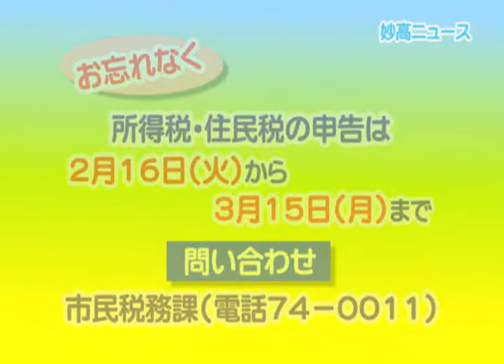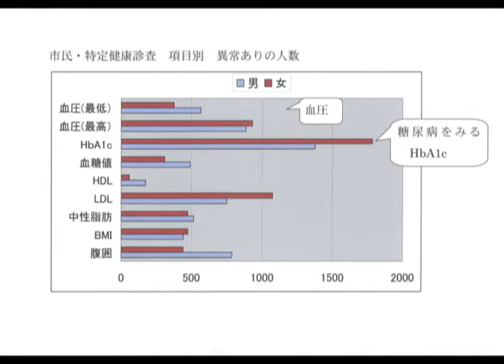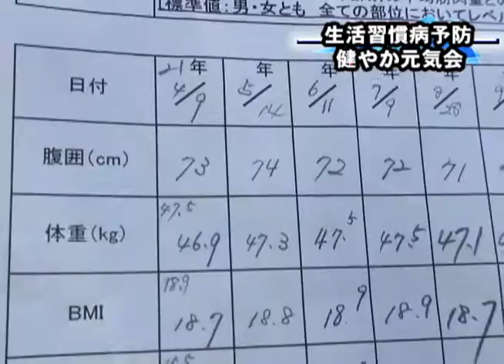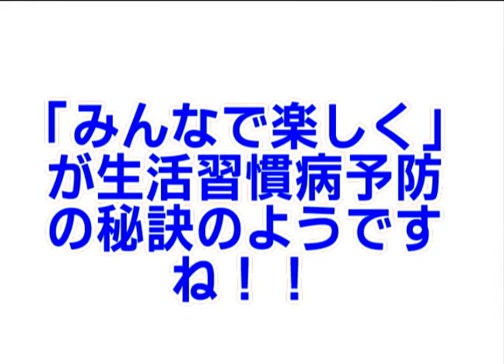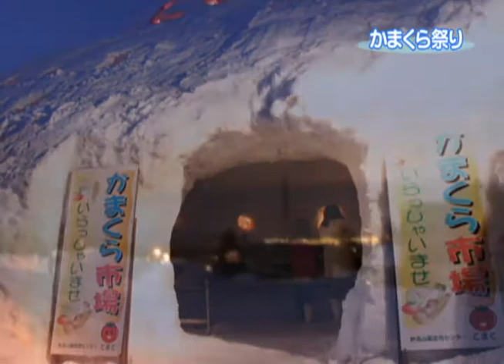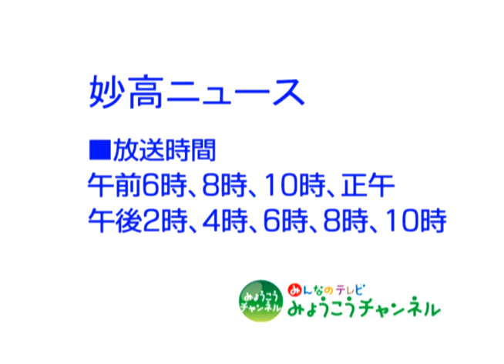妙高ニュース（平成22年2月12日～2月18日放送分）その5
元気で長生き健康情報「健やか元気会」：生活習慣病の予防を目的にした地域の活動。市内の出来事「かまくら祭り」：妙高山麓直売センターで行われたイベント。写真でお楽しみください